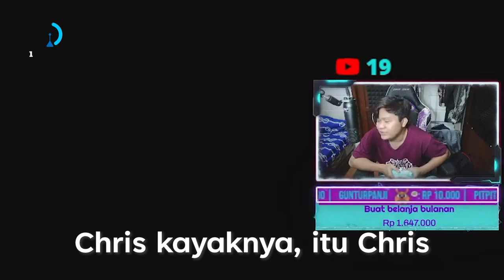Penikmat j*v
Sumber: 18:42